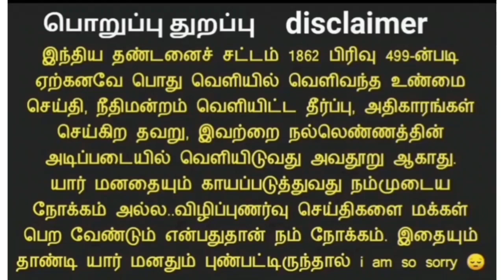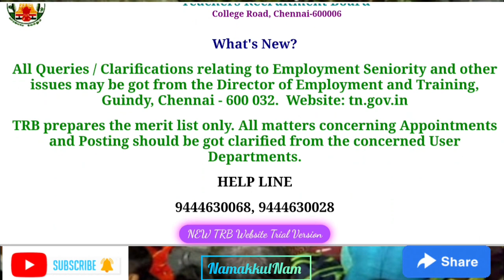TET நியமனம் தொடர்பாக...